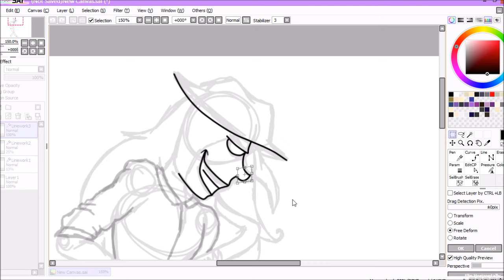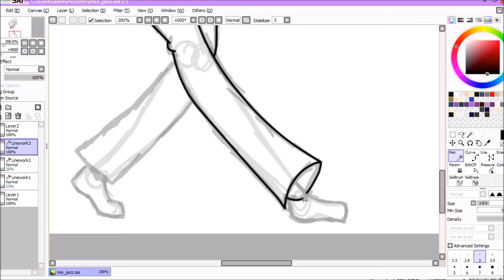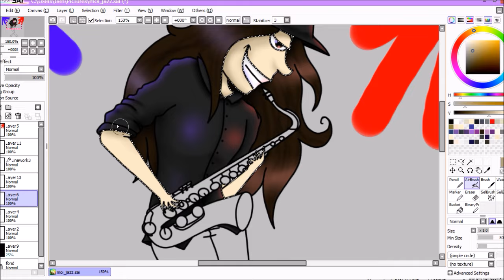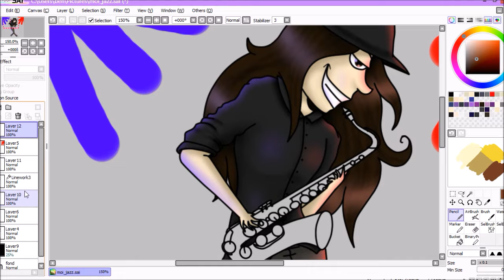The Peter Gunn ~ Blues Brothers - [Speedpainting]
Juste un speedpainting que j'ai fait pour cette chanson parce que je l'aime juste TROP ! *w*
Bon visionnage~